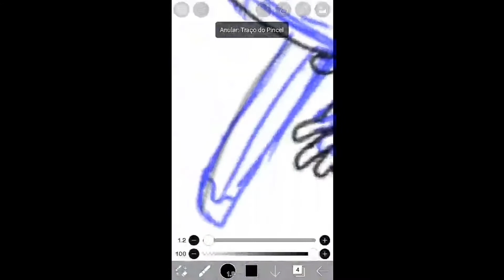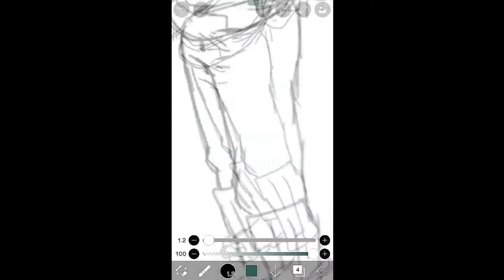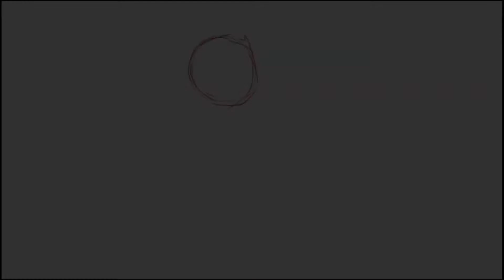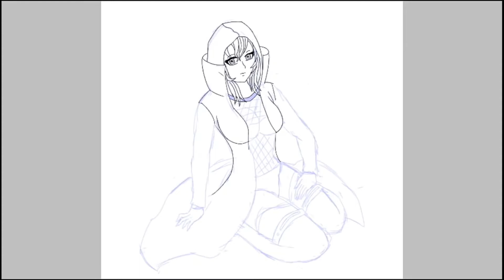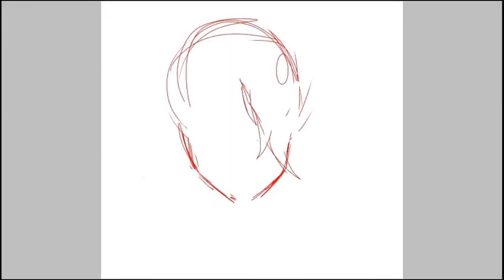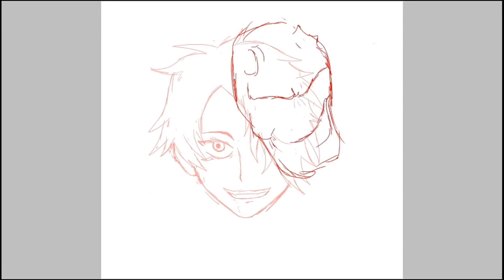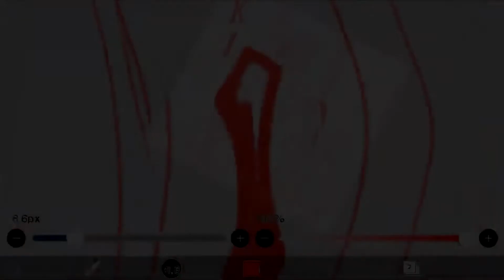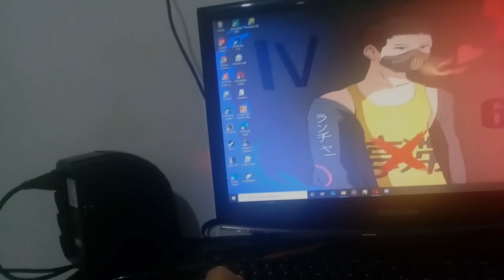O QUANTO O CANAL EVOLUIU EM UM ANO......